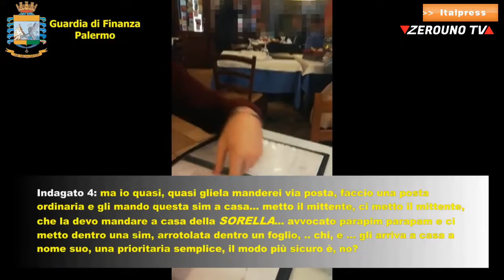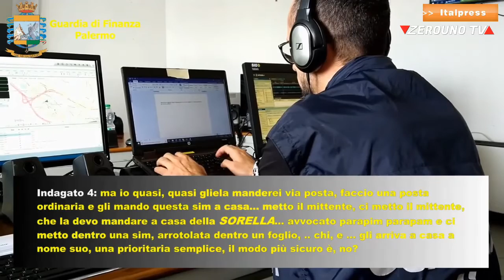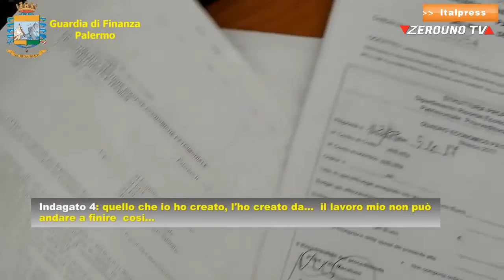Corruzione nella sanita' siciliana Le intercettazioni